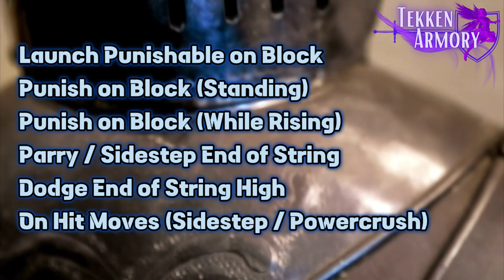Anti Victor Punishment Guide | How to beat Victor | Tekken 8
A Punishment Guide for Victor or a How to beat or win against Victor from Tekken 8 or Anti-Victor tutorial. Let's Punish Victor together!
Feel free to provide feedback / suggestions!

00:00 Intro
00:08 Explanation (First-timers)
00:52 Launch Punishable on Block
01:45 Punish on Block (Neutral / Standing)
02:29 Punish on Block (While Standing/While Rising)
02:48 Parry / Sidestep End of String
03:18 Duck / Dodge End of String
04:04 On-hit Moves